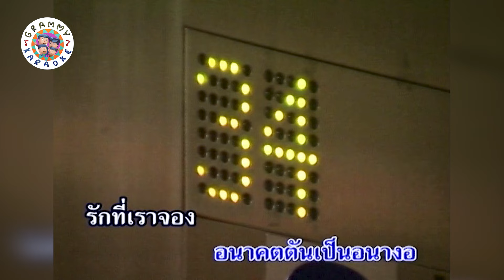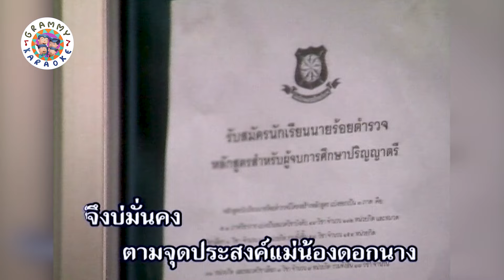คาราโอเกะ นายร้อยหน้าลิฟต์ - เอกพล มนต์ตระการ [ Original Karaoke ]